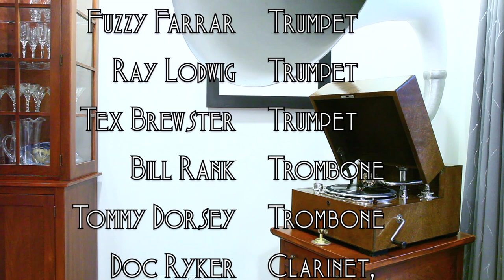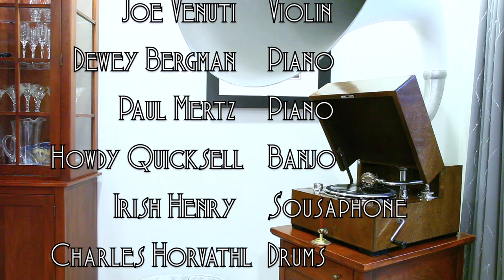Cover Me Up with the Sunshine of Virginia • Jean Goldkette & His Orchestra (EMG Mark Xb Gramophone)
Jean Goldkette and His Orchestra play "Cover Me Up with the Sunshine of Virginia" on Victor batwing record 19317-B, played on an EMG Mark Xb Oversize gramophone with a Meltrope III soundbox and a Burmese Colour Needle. Acoustically recorded March 28, 1924 in Detroit, Michigan - the band's second recording session.